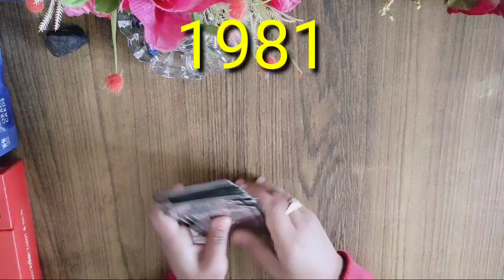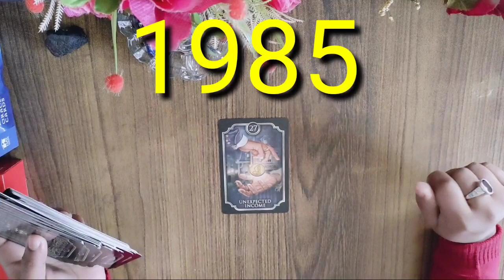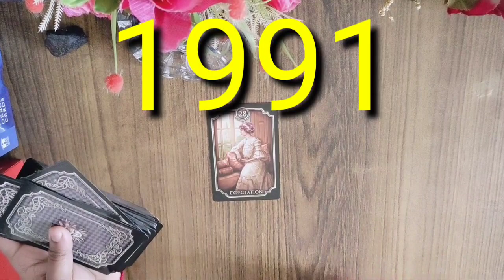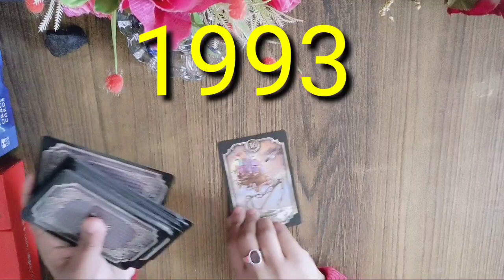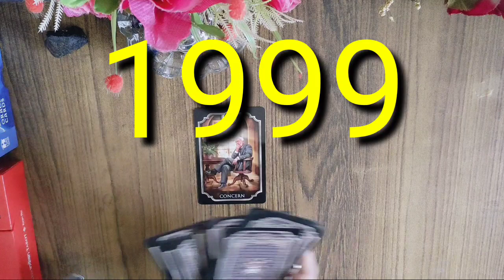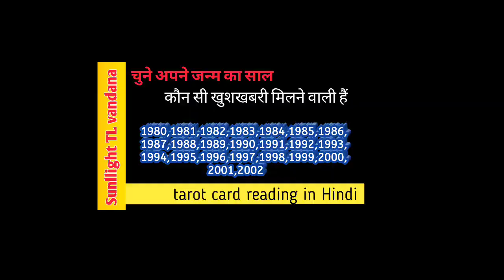tarot card reading in Hindi, चुने अपना जन्म साल, good news for u🦋🎁🥳❤️ timeless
1980🦋01:18
1981🦋01:44
1982🦋01:55
1983🦋02:05
1984🦋02:20
1985🦋02:33
1986🦋02:40
1987🦋02:50
1988🦋03:04
1989🦋03:17
1990🦋03:36
1991🎁03:50
1992🥳04:04
1993🥳04:20
1994❤️04:30
1995💞04:42
1996😍04:55
1997❤️05:07
1998🦋05:17
1999🥳05:27
2000🌄05:37
2001🥰05:51
2002💫05:59